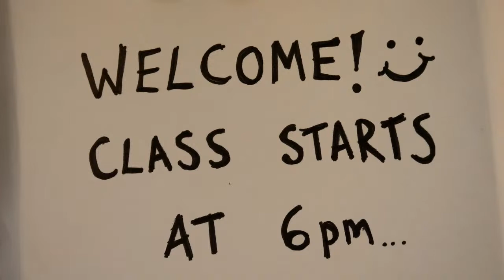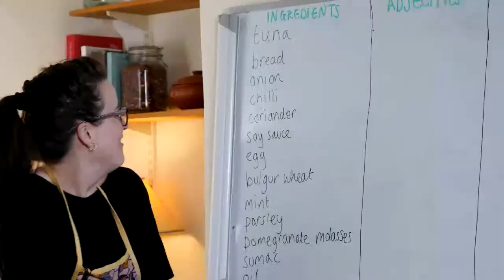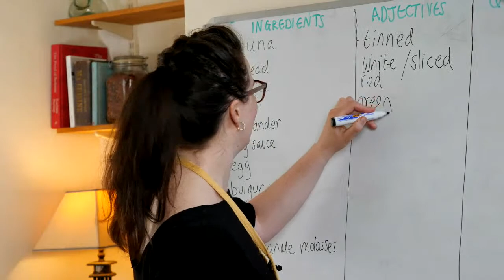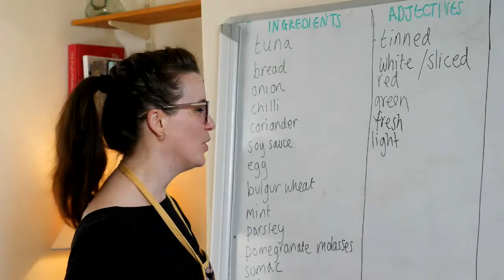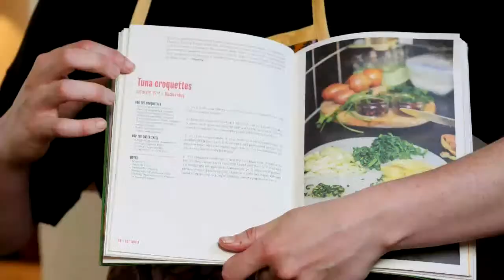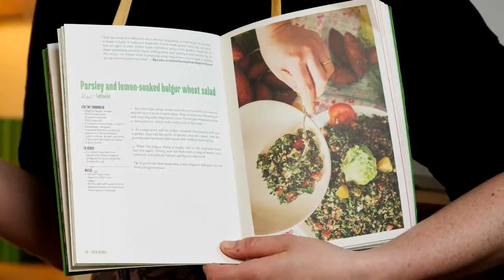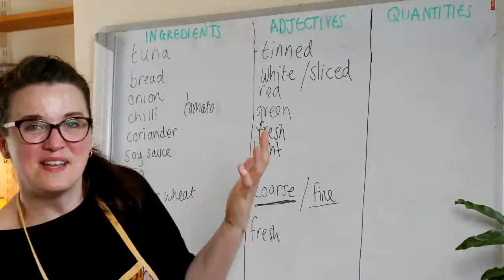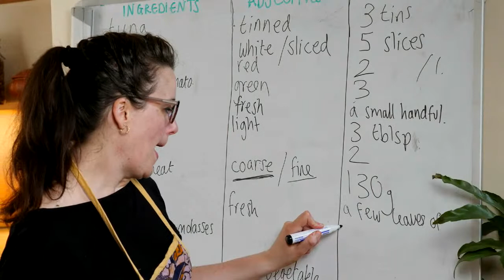English & Cooking Class 6 | TUNA CROQUETTES & TABBOULEH | Learn English with food | Heart & Parcel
Heart & Parcel | From Home to Home: FREE ESOL & Cooking Class | Session 6

FREE COOKING & ENGLISH CLASS: If you want to join our class and receive homework and teacher support, please register

FOOD: For a hot summer's day, Clare makes student Sweety's Macher fish chop, crispy tuna croquettes and serves with Laila's Tabbouleh, lemon soaked bulgur wheat & parsley salad.
ENGLISH: Quantities, comparatives, utensils, process verbs

BUY OUR COOKBOOK: All the recipes are from our cookbook. If you want the full recipe and method, buy your copy today. All profits go to fund our Free English and Cooking classes